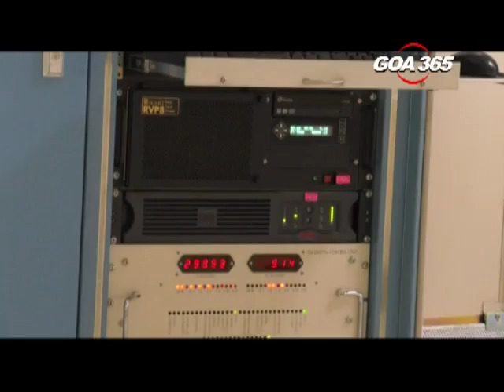GOA 365 - Doppler Weather Radar inaugurated